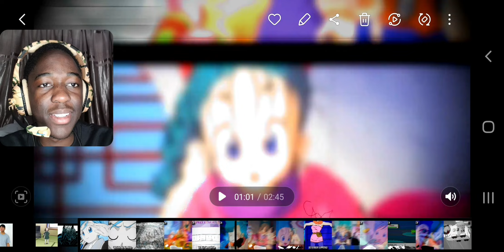BULMA BRIEFS RAP AMV | "KEEP IT BRIEF!" | Ham Sandwich ft. Yayu | REACTION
Yayu has so much swagger